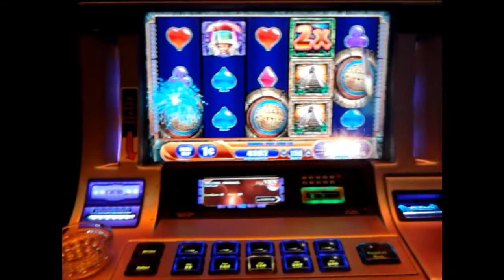WMS - Jungle Wild 3 : Big Bonus Win !!!